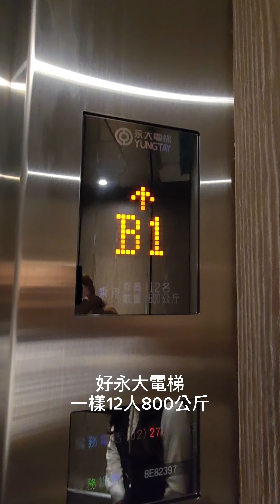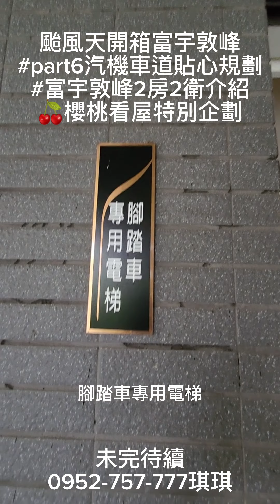富宇敦峰2房2衛介紹🍒櫻桃看屋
住商不動產林口A7產專加盟店城家房屋股份有限公司💈經紀人陳春忠96北縣字第001498號💈營業員曾琪縈97登字第119583號